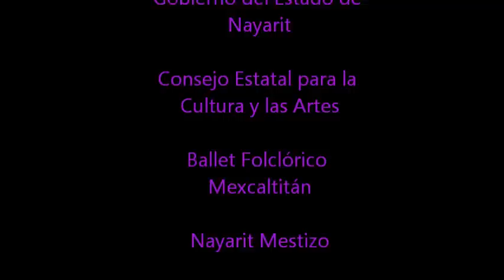NAYARIT MESTIZO.wmv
Antes del dominio de Jalisco o de la sumisión o imitación de las costumbres españolas por parte de los oriundos del terruño, existe un Nayarit que quiere ser él mismo a pesar del colonialismo imperante. Se empieza a perfilar el Nayarit Mestizo, es decir, el resultado de las mezclas que conformarían el Nayarit que somos, diferente a los estados limítrofes Jalisco y Sinaloa. Boda Mestiza y baile de los machetes es la pieza clásica de este momento histórico y cultural.